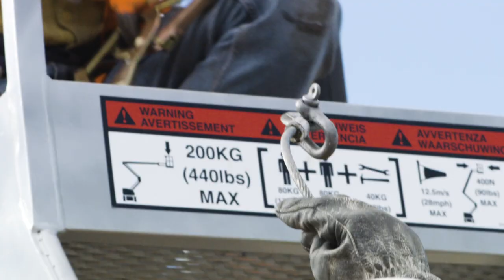Liebherr – LR 1300.1 SX crawler crane: manufactured in Nenzing, assembled in Sydney Harbour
​With a maximum lifting capacity of 300 tonnes and maximum radius of 143m, Liebherr's LR 1300.1 SX crawler crane has a logical design allowing for easy set-up, disassembly, and cost-effective transportation. Watch how this 300 tonne crawler crane is assembled with a backdrop of Sydney's iconic harbour.